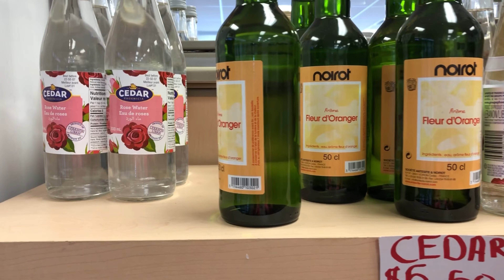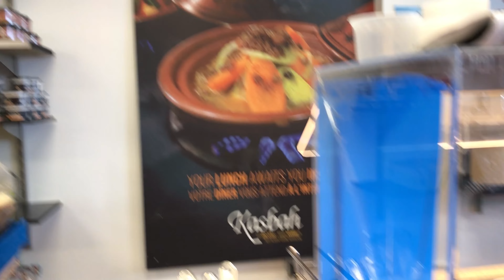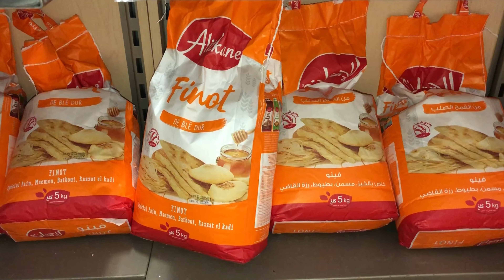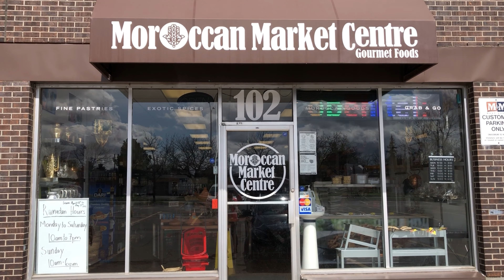لتيبغي المنتجات المغربية بكندا ومتيعرفش فين يلقاها مرحبا بكم معايا فهاد الفديو 🤗🤗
Morroccan market centre
2249 carling avenue
Unité 102
K2B7E9